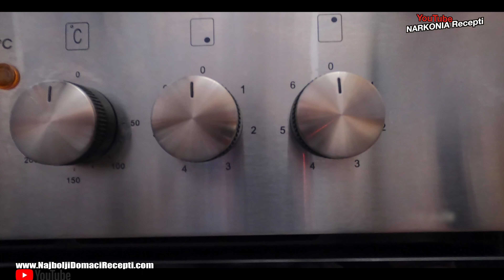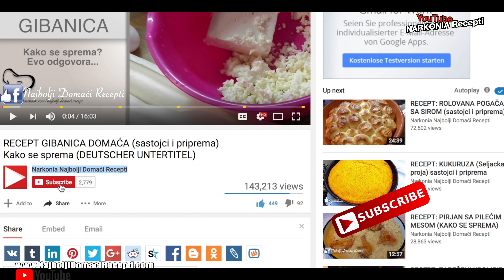Brzi recepti za SLOŽENAC sa piletinom i pečurkama – Savršeno za večeru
Brzi recepti za SLOŽENAC sa piletinom i pečurkama – Savršeno za večeru - Isprobajte ovaj kremasti i bogat recept za složenac sa piletinom i pečurkama! 🍗🍄 Ovaj recept je savršen za brz i ukusan obrok koji će oduševiti celu porodicu. (Probajte i tradicionalne oblande ) Detaljan vodič korak po korak pokazuje kako da napravite ovo jelo kod kuće. Saznajte kako da složenac učinite savršeno kremastim, uz savete za dodatke koji će obrok podići na viši nivo.

Pisani recept i pripremu možete pročitati na našoj stranici za recepte ovde

Složencu receptu su potrebni sledeći sastojci:
- 150 gr. beli pirinač
- 400 gr. pileće grudi - file
- zejtin - ulje
- 30 gr. brašno
- 1x luk - kapula
- 350 gr. šampinjoni
- 6 dl. pavlaka za kuvanje
- biber
- so
- 100 gr. bri sir
- rendani sir - kačkavalj

- Kremasti recept za složenac od piletine i gljiva 🍗🍄
- Pečurke i piletina u savršenom složencu – Jednostavan vodič
- Složenac od šampinjona i piletine – Ukusan ručak za porodicu
- Piletina sa gljivama u kremastom složencu – Isprobajte odmah!
- Kako pripremiti složenac od piletine sa šampinjonima?
- Gljive i piletina u složencu – Recept za savršeno kremasto jelo
- Brz recept za složenac sa piletinom i pečurkama – Savršeno za večeru
- Piletina i pečurke u složencu – Tradicionalno jelo sa modernim ukusom
- Ukusan složenac sa šampinjonima i piletinom – Korak po korak
- Gljive, piletina i sir u kremastom složencu – Savršena kombinacija

Ne zaboravite da se pretplatite na kanal i ostavite komentar sa vašim utiscima! 🥰

- Savršeni spoj pilećeg mesa, pečurki i pirinča u kremastom sosu!
- Lagani i ukusni složenac za svaku priliku!
- Najbolji recept za složenac sa piletinom i pečurkama!

RECEPT za slozenac - pirinac sa pavlakom, preliveno pecurkama i piletinom / sastojci i priprema

Šta nas izdvaja:

1. Savršena Priprema Recepata: Bez obzira na vaše veštine u kuhinji, naši recepti garantuju uspeh. Svaki korak je detaljno objašnjen, omogućavajući vam da stvorite neodoljive obroke.

2. Globalna Raznolikost: Marinina Kuhinja je za svakoga! Prevodimo recepte na 15 jezika, omogućavajući vam da istražite ukuse sveta u udobnosti svoje kuhinje.

3. Iskrena Degustacija: Nakon što jelo bude spremno, sledi iskrena degustacija s našim kamermanom. Nema spremljenih dijaloga, sve je spontano i realno. Ovde se ukazuje na stvarne ukuse i moguća poboljšanja.

0:00 uvod u recept za složenac
0:41 potrebni sastojci za ovaj obrok
10:08 pečenje složenca u rerni
11:05 serviranje i degustacija

ZABORAVITE na klasičnu piletinu i probajte ovaj SLOŽENAC